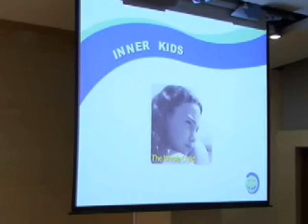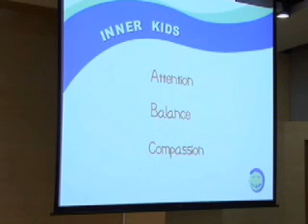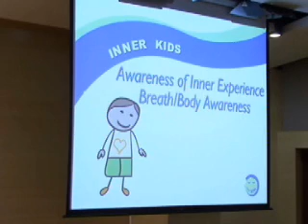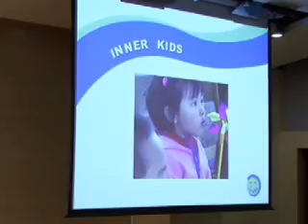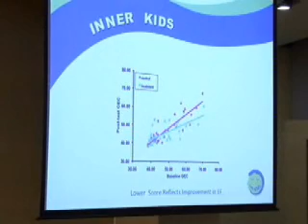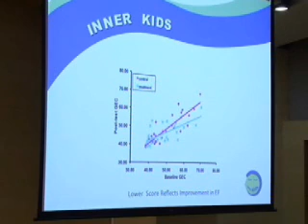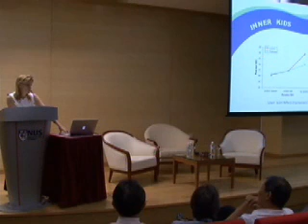2009 NUS Lunchtime Forum - Increasing Children's Capacity to Learn and Experience Life Part 1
SPEAKER :
Susan Kaiser Greenland JD

SYNOPSIS :
Listen to Susan Kaiser Greenland JD who developed the InnerKids mindful awareness program for children and teens speak on mindful awareness in the real-lives of children and their families

DATE :
22 June 2009

TIME :
12.30 pm

ORGANISER :
NUS Development Office and Department of Psychological Medicine,
Yong Loo Lin School of Medicine